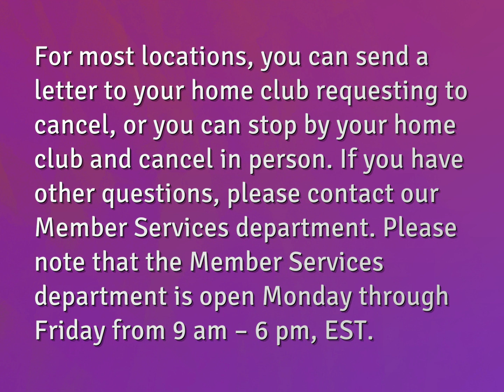How can I get out of my Planet Fitness contract?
James Webb (2022, August 6.) How can I get out of my Planet Fitness contract?
    WHYS.video